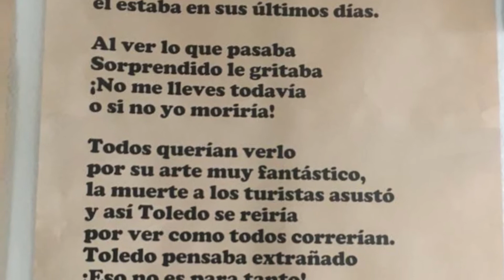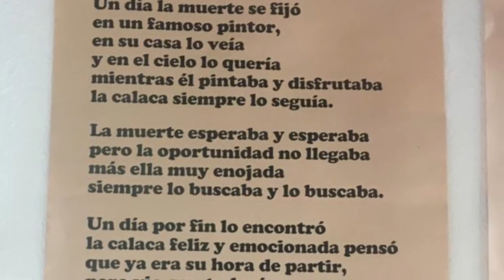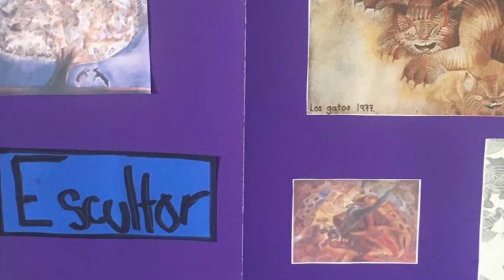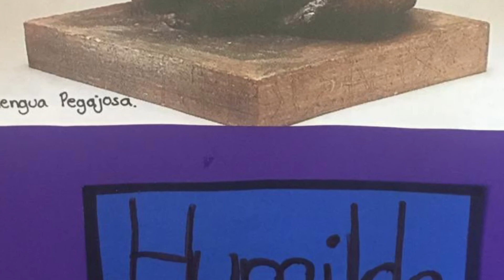Celebración día de muertos I Altar dedicado a Toledo I CEJH Noviembre 2019